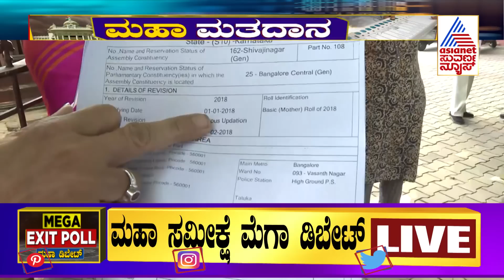ಹೆಬ್ಬಾಳದಲ್ಲಿ ಜೆಡಿಎಸ್ ಕಾರ್ಯಕರ್ತರ ಜೊತೆ ಬೈರತಿ ಸುರೇಶ್ ವಾಗ್ವಾದ | Byrati Suresh Clash With JDS Workers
Suvarna News | ಸುವರ್ಣ ನ್ಯೂಸ್ | ಕನ್ನಡ ನ್ಯೂಸ್ | Suvarna News Today | Karnataka Political News | Karnataka Political Updates 2023